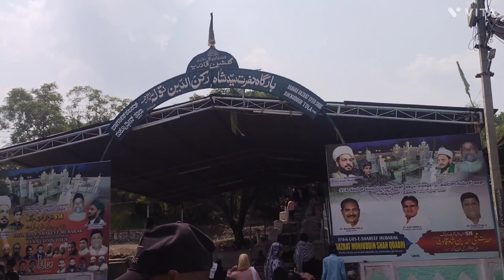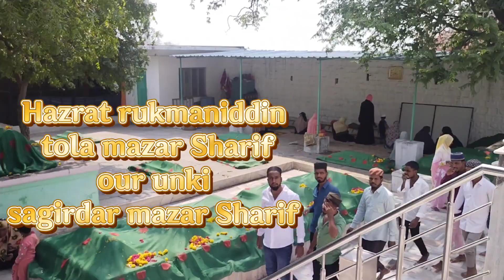Hazrat Syed rukmaniddin tola darga Karnataka